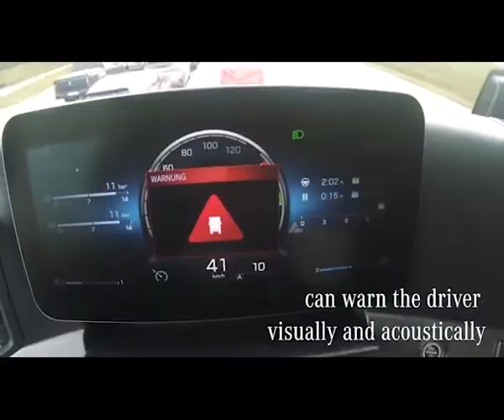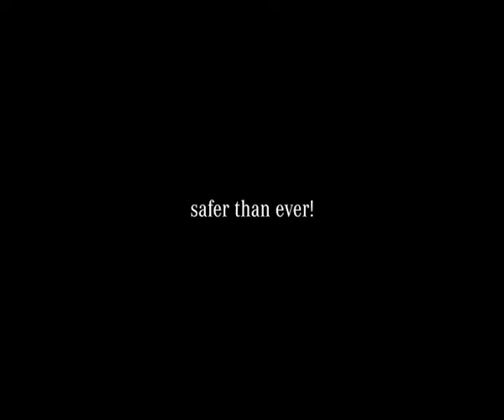Truck of the Year 2020 - New Actros - How does ABA 5 work?